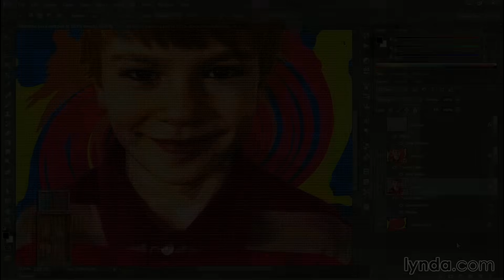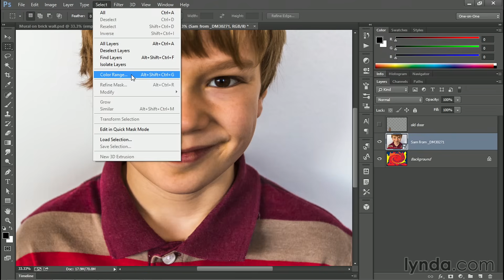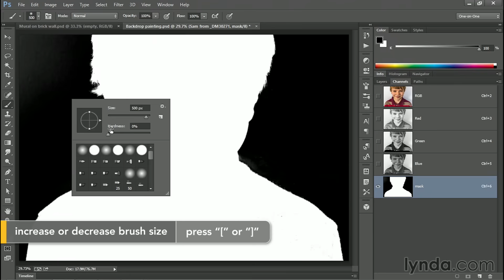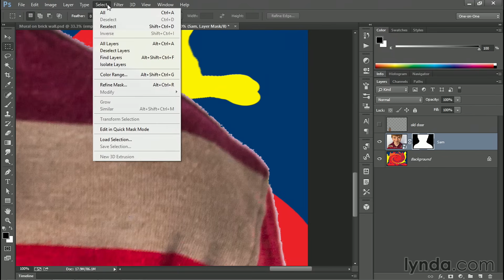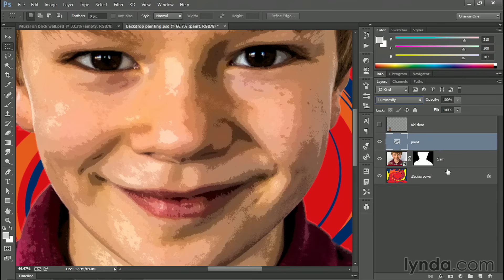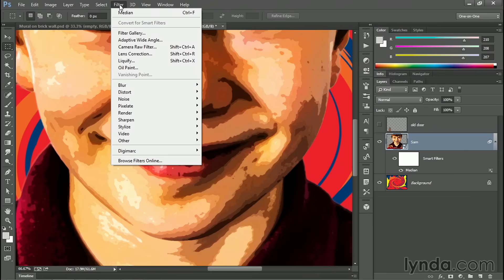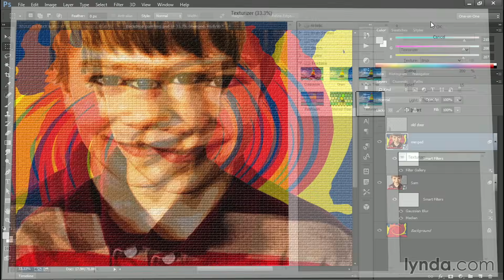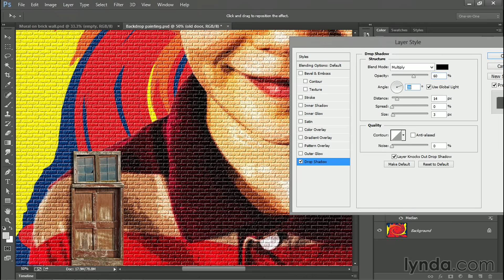Photoshop Tutorial - Turning a photo into a giant mural